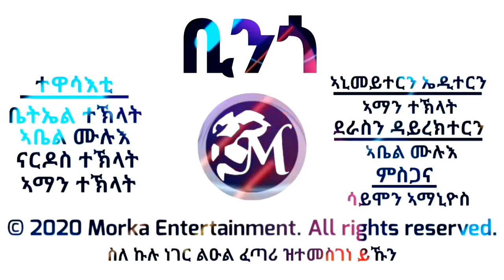New Eritrean comedy 2021 | ሸቃ 6 ፍቅሪ'ዳ ቡቲክ | Sheqa 6 | animation